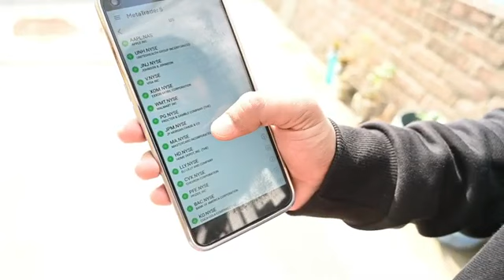Band Baja Bharati 5 | बैंड बाजा बाराती 5 | New Comedy video Mani meraj